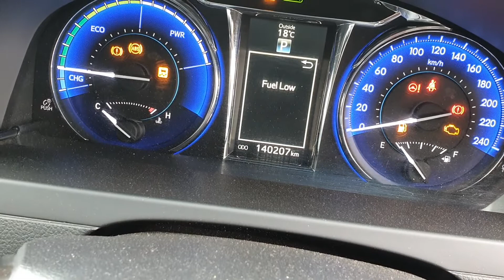9645 CAMRY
2016TOYOTA CAMRY 2.5L HYBRID STOCK# 9645